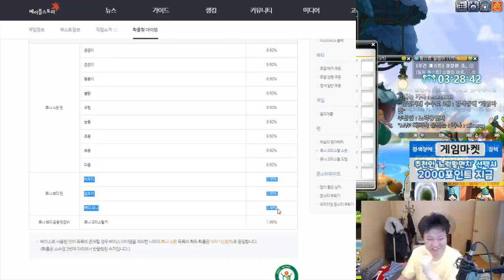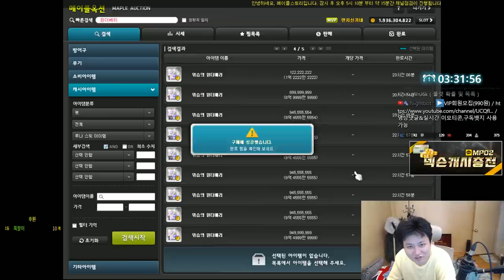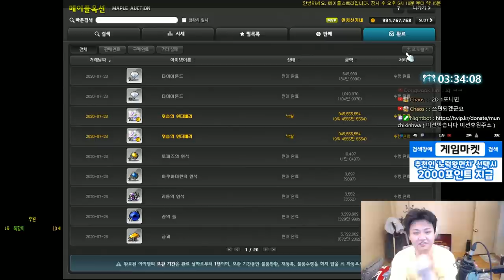금단의 자석펫 뽑기(원더베리) // 버닝서버 키네시스 육성 제12화 [메이플스토리 먼치][메이플스토리 먼치]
( 먼치 팬 단톡방 )비밀번호 : munchi31
 입장닉네임 :  닉네임(방송아이디)-서버 ( 먼치바퍼(노력왕먼치)-스카니아

신규가입자 : 없음.
현재가입자  180명
▶ 먼치 채널 멤버십 가입 ( 990원 )

220 : 스트라이커(테라버닝,극한돌파) , 205 카데나(메잘알)
202 : 히어로(심신수련관)
201 : 신궁(아무것도 안했는데) , 아크메이지(불독),썬콜 (아무것도안했는데)
          18번째 제논 (유니온 8905 시작) 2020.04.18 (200기준) - 250 달성시 8955